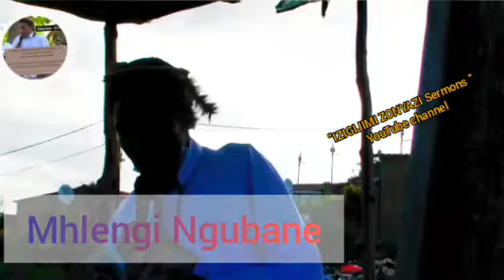SHEMBE: MHLENGI NGUBANE EVUKANI TEMPLE EMLAZI "IMTHWALO YETHU ASIYETHULE KUSHEMBE"